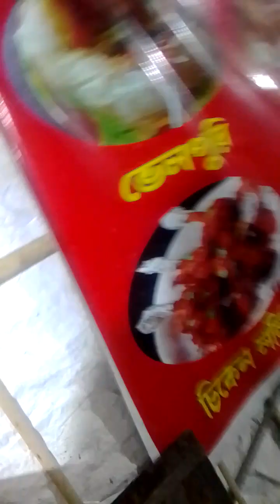Fast food vlog jalpesh